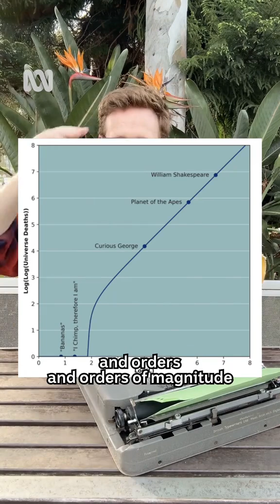It’s Bananas 🎤 @Julian O'Shea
Can Monkeys Type Shakespeare? 🐒